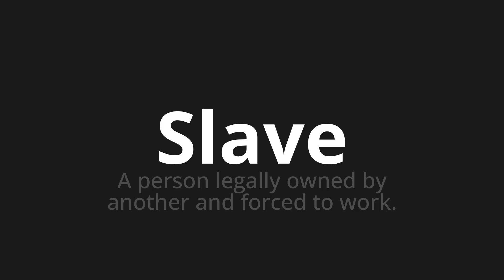How to pronounce Slave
Master the Pronunciation of 'Slave' - which means : A person legally owned by another and forced to work. 📝 with @PPrononciation 🎓🗣️ - [Your Guide to English]

Learn to pronounce 'Slave' perfectly in English with our easy and engaging tutorial by @PPrononciation! 📖📽️ In this comprehensive video, we provide you with native speaker examples 🗣️👂 and phonetic breakdowns 🎵 to ensure you get the pronunciation just right.

How to say Slave in English